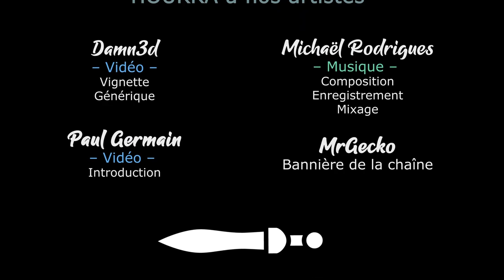SYMPHONY OF WAR - LEGENDS - Ep22 - Au secours de Sybil [FR]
- Ardarin
- Broudaff
- Mallevin
- Mangazore
- Zmoi6